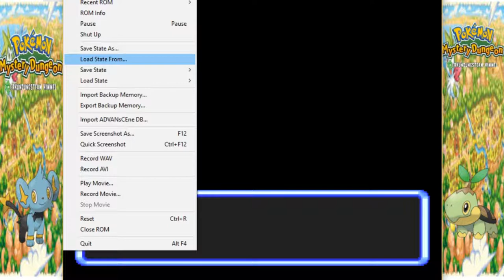Das Zeitreise-Pokemon: Pokemon Mystery Dungeon Erkundungsteam Himmel #33